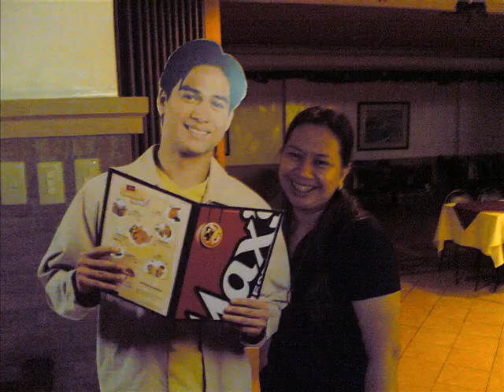Shih Tzu & Gerald Underwear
BOx Office HIts!!!